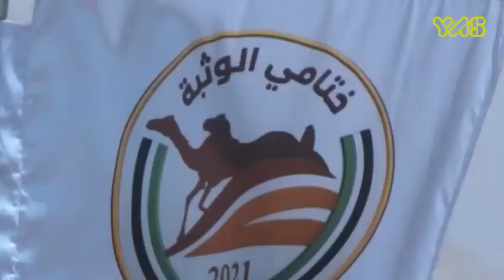ويستعرض النجاحات التي تحققت في عاصمة الميادينغدا الساعة 19:00 UAE على ‎قناة_ياس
‏فيديو من قروب راعي لمحه للهجن